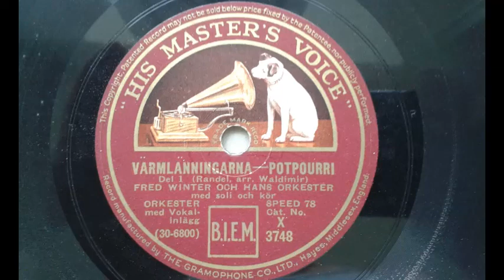Värmlänningarna - Fred Winter och hans orkester med solister och kör 1931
Kompositör: Andreas Randel -- Textförfattare: Frederik August Dahlgren -- Arrangör: Sune Waldimir -- Sångare: Folke Cembræus och Ingalill Söderman -- 8 mans kör under ledning av: Gösta Bergström.

HMV X 3748 Del 1/Del 2 - Matrix 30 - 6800/6801